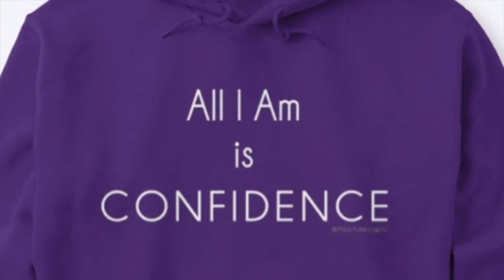Top 3 Al Pacino Roles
Top 3 Al Pacino roles. He’s had so many iconic roles. Legend. We also talk about genres that might be played out.

New video and podcast every Sunday and Thursday. Enjoy!